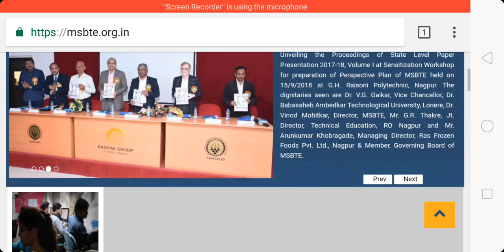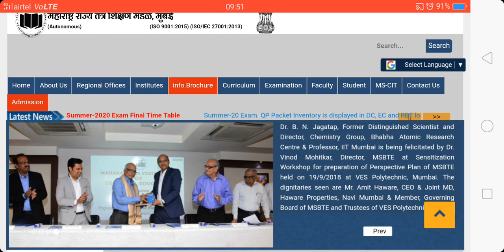MSBTE Diploma 3rd Year Exam bhi cancel ho sakti hain | UGC Latest Guidelines on MSBTE SUMMER 2020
msbte diploma summer 2020
msbte 1st year exam cancel news
msbte 2nd year exam cancel news
msbte 3rd year exam cancel ho sakty hhain

latest time table for msbte diploma exam

ugc guidelines
msbte latest update for online exam

msbte diploma 3rd year exam date
msbte diploma exam cancelled
ur engineering friend
msbte diploma tutorials
msbte diploma previous year papers